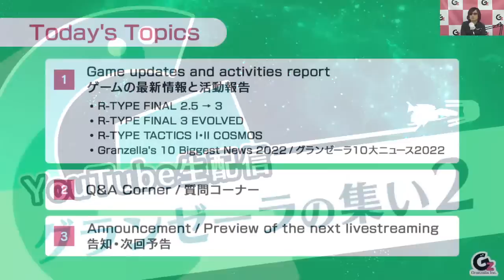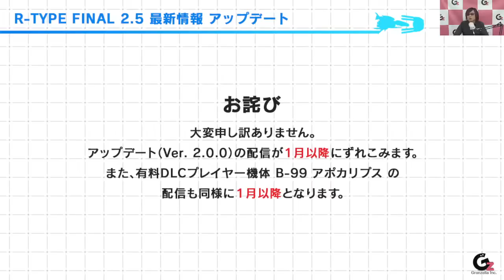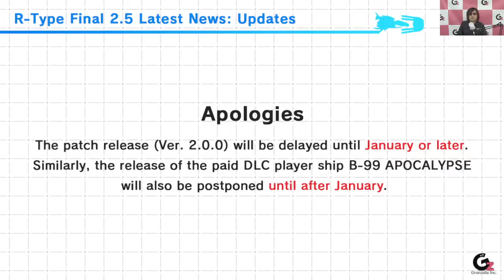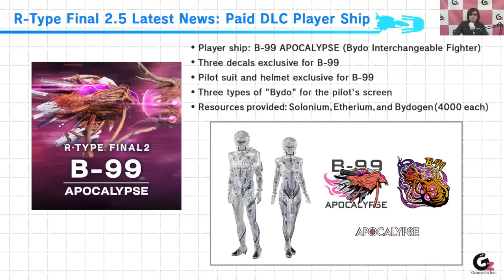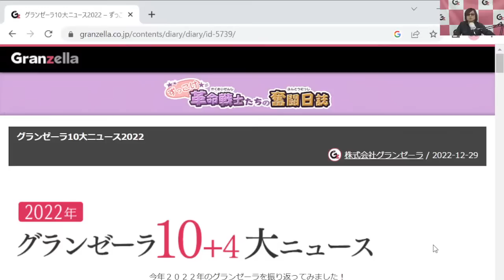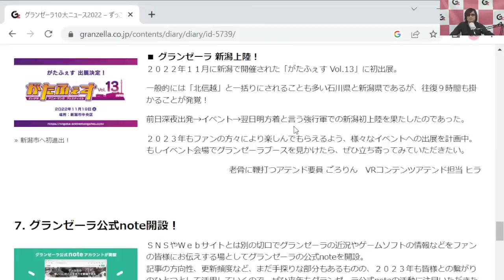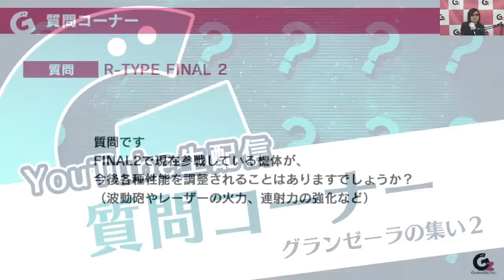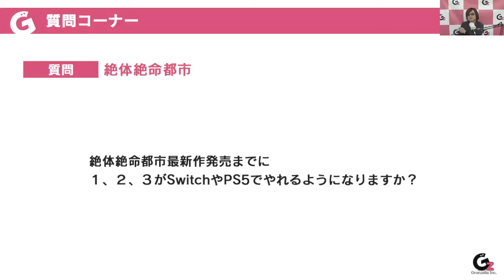生配信 グランゼーラの集い２ 2022年12月29日（木） 21:00配信分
2022年12月29日（木）21時よりお送りしました「グランゼーラの集い２」です。
この番組では、ゲーム会社グランゼーラの活動やゲーム制作の進捗ご報告や皆様からいただいたご意見、ご質問にお答えしております。
今回は、R-TYPE FINAL 2、R-TYPE FINAL 3 EVOLVEDの最新情報とお詫び、R-TYPE TACTICS I・II COSMOSのクラウドファンディングの御礼・御報告、グランゼーラの今年一年の活動を振り返える「グランゼーラ１０大ニュース2022」、皆さまからお寄せいただいた質問にお答えするコーナー、告知コーナー（グランゼーラウィンターセール）をお送りいたしました。
たくさんのご意見・ご質問、そしてスーパーチャットにつきましてありがとうございました！

■番組構成
0:00 オープニング曲 「モノクローム」 歌：飯田 舞
8:08 番組開始・ご挨拶
13:20 R-TYPE FINAL 2.5 お詫び・競技モード・バイド互換機アポカリプスのご説明です。
21:33 DLCバイド互換機アポカリプスのかなりかっこいいトレーラーです。
27:18 第１回R-TYPE FINAL 2 & 3 最強パイロット決定戦の少し粗い説明になります。
34:17 R-TYPE FINAL 3 EVOLVED 発売日決定！ぜひ予約お願いいたします。
37:34 R-TYPE FINAL 3 EVOLVED 内容説明用の動画です。活舌の悪い説明入りです。
48:17 R-TYPE TACTICS I・II COSMOS クラウドファンディングの御礼とご報告になります。
50:40 グランゼーラ１０大ニュース2022
1:07:17 質問コーナー
1:19:26 告知 グランゼーラウィンターセール
1:21:29 終わりのご挨拶／次回予告
1:25:10 エンディング曲 「あの花が散る前に」歌： 飯田 舞

・タイトル：モノクローム （ R-TYPE FINAL 2 エンディング曲 ）
・歌・作詞・作曲：飯田 舞
・編曲：南部 栄作、東 大黒

■挿入曲
・歌：haruka
・作曲：飯田 舞

・タイトル：あの花が散る前に （ R-TYPE FINAL 3 EVOLVED エンディング曲 ）

©CC / GZ
©︎ZWEIGEN KANAZAWA